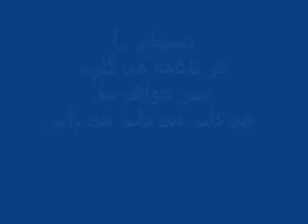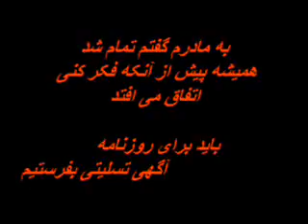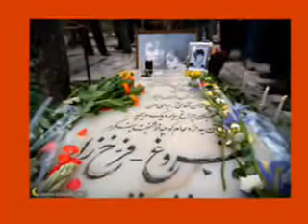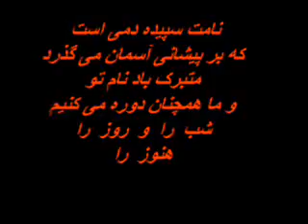Forogh Farokhzad الشاعرة الإيرانية فروغ فرخزاد